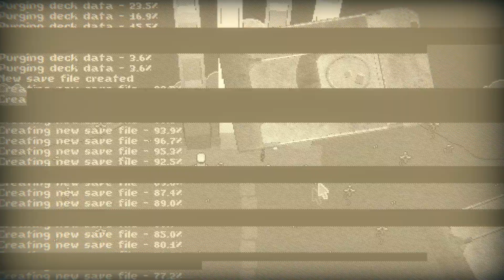Inscryption Act 2 Final Part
also unlocking the bonelord.